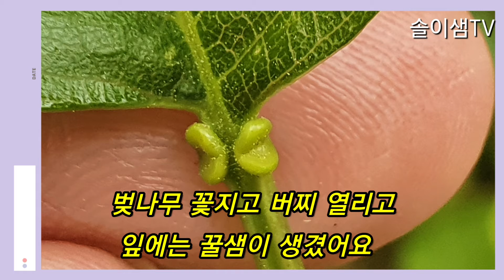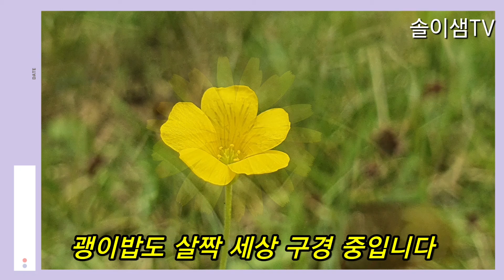숲마실다녀왔어요: 단 한시간의 산책으로 만나는 풀꽃나무들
숲마실 다녀왔어요
봄에
가까운 집근처로
산책하면서
만나는 풀꽃나무들
어디서나
만나는
예쁜 풀꽃나무들과
함께 해보세요

함께♡가치해 주셔서 감사합니다♡♡♡